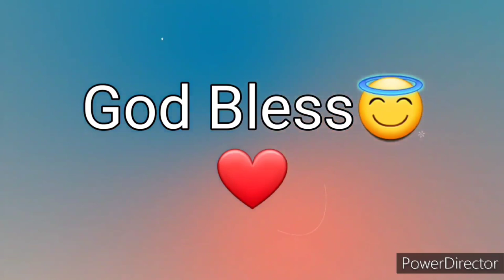Ang Salita ng Dios " BIBLIA" (9) Aklat sa Lumang Tipan 1 SAMUEL Chapter 3 Tagalog Audio